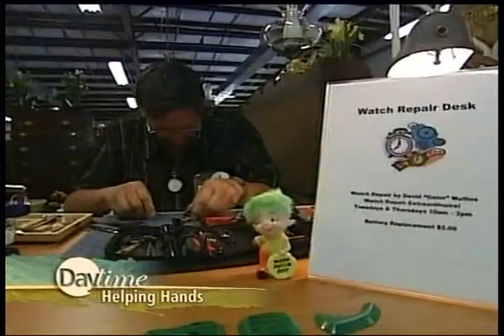Daytime TV Featuring HEP Thrift Store